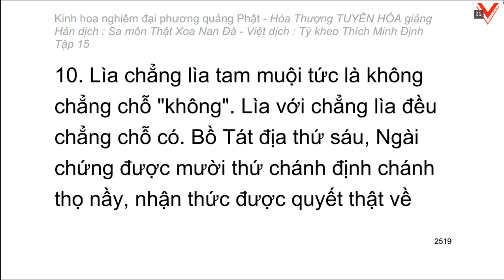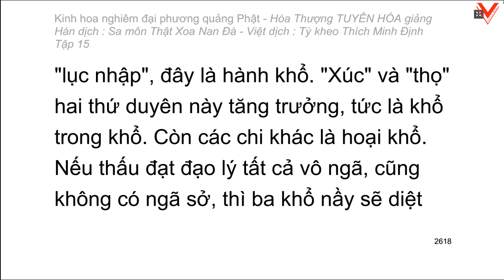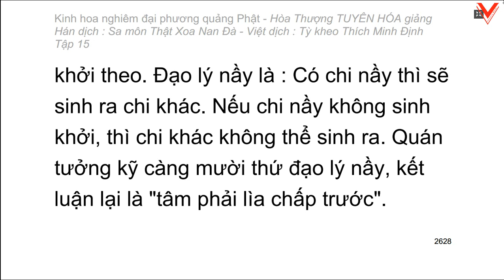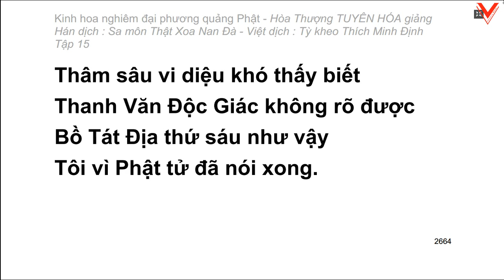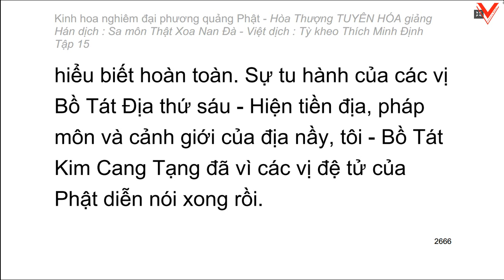Kinh hoa nghiêm - hoà thượng Tuyên Hoá giảng giải - Tập 15/25 (tiếp theo)